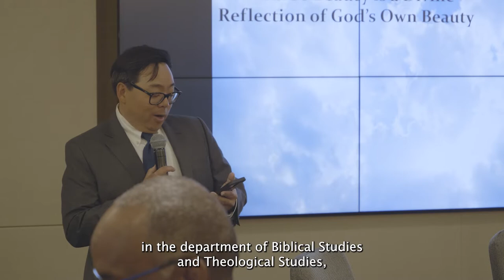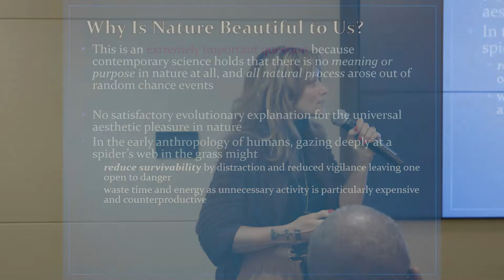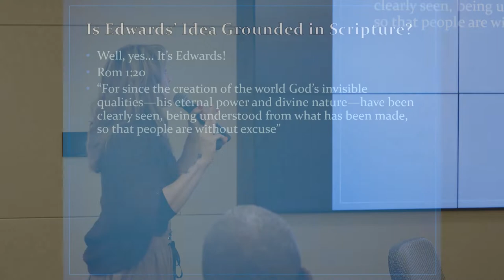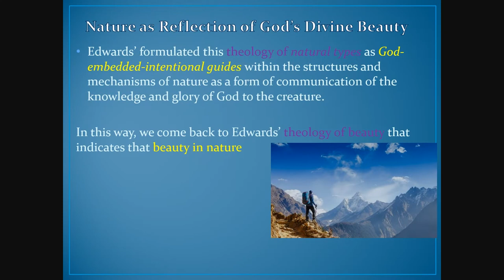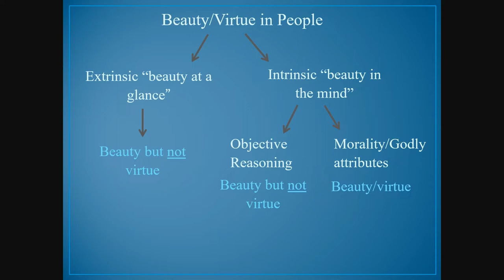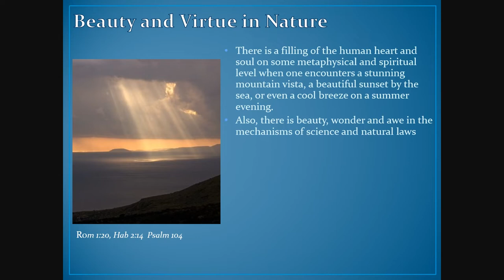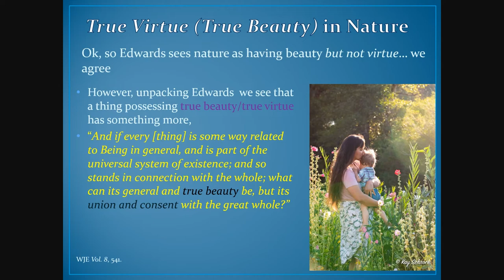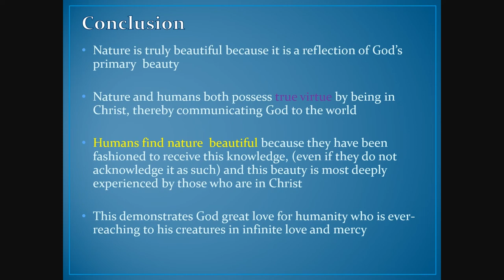Jonathan Edwards and the Natural World with Dr. Lisanne Winslow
The Jonathan Edwards Center at Gateway Seminary was honored to host Dr.  Lisanne Winslow, professor of biology at the University of Northwestern, St. Paul. Having earned doctoral degrees in both theology and biology, Winslow's research interests integrate the two disciplines.

In this presentation, Dr. Winslow explores themes from her recently published books: "A Great and Remarkable Analogy: Jonathan Edwards' Onto-Typology of Nature" and "A Trinitarian Theology of Nature."